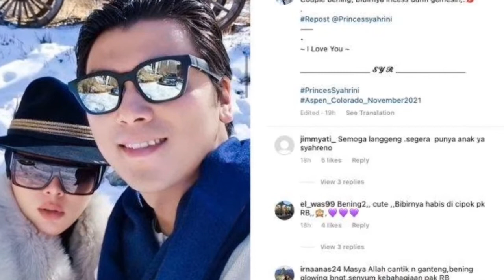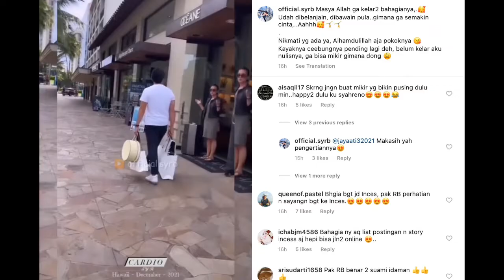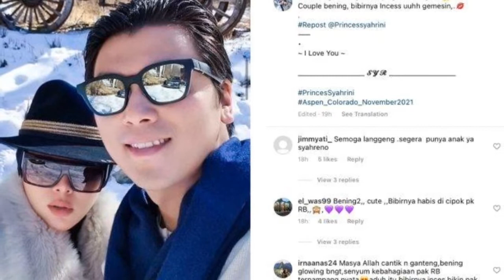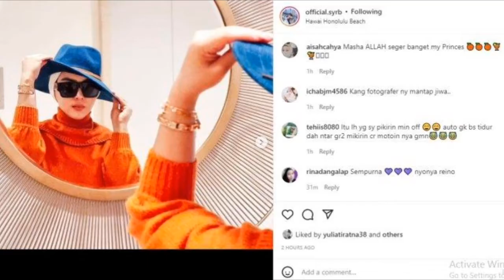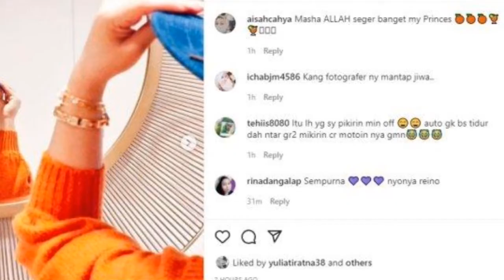PRESIDEN SENIOR PENGEMBANGAN DI GLOBAL MEDIACOM KERAP MENCURI PERHATIAN